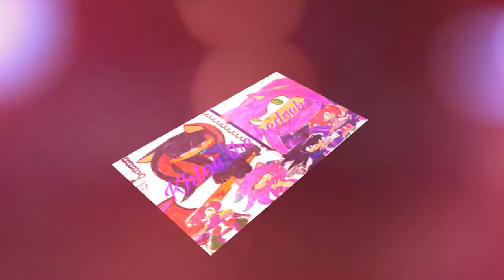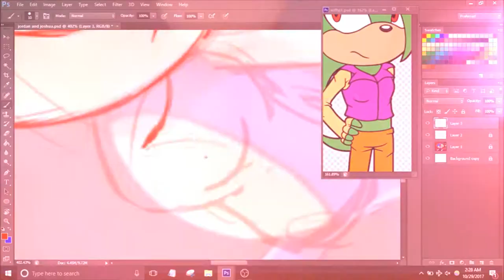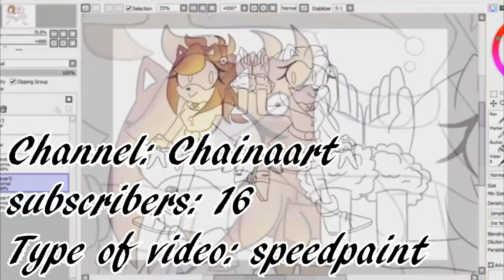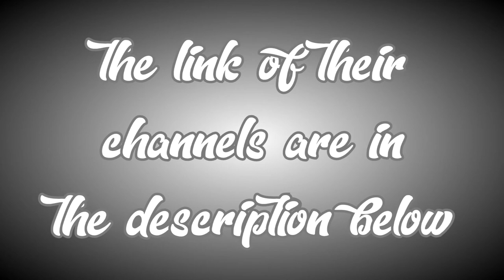SHOUTOUT!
link to their channel in the order
◣Stalk me◥
the characters are owned by sega